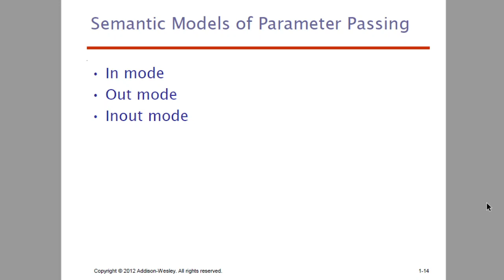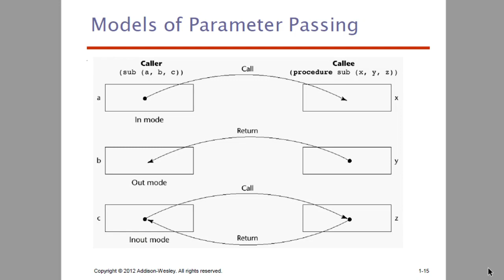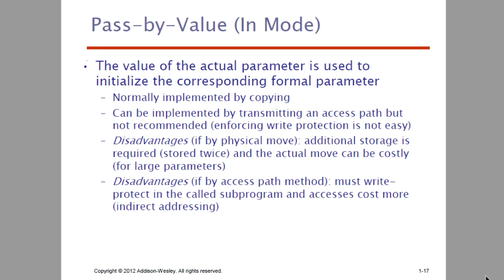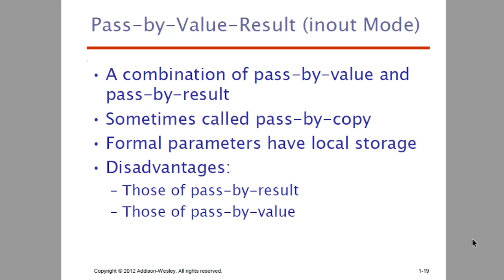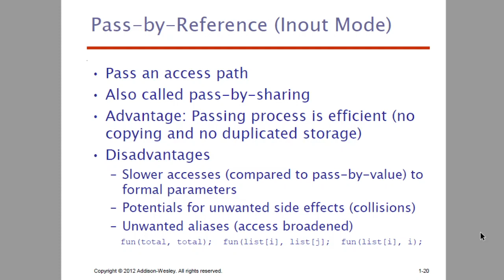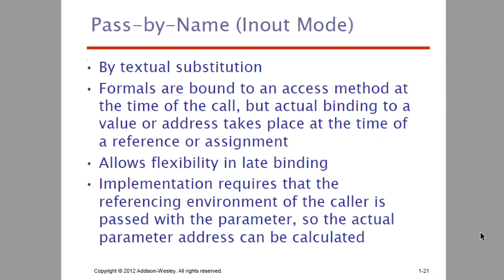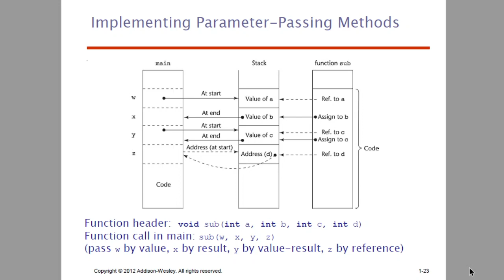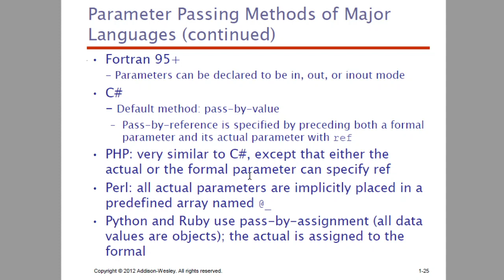Module 3 Parameter passing methods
copied vedios
copied
Programming Paradigm CST-424
S8  KTU syllabus 2019 scheme